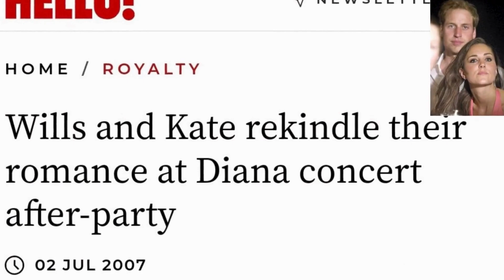They BEGGED DIDDY Not To RUIN WILLIAM And KATE'S WEDDING